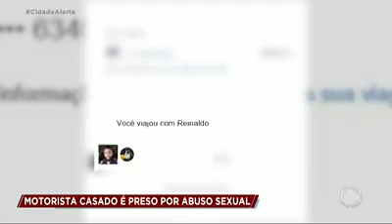Cidade Alerta- motorista de aplicativo é preso por abusar de garota